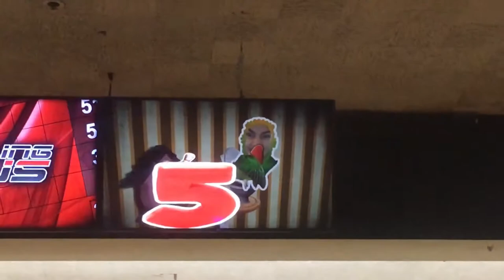Bowling Mischievously with the Loo Kroo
The title says it all. I also downed 7 packets of sugar and 1 of salt in 1 hour. The levels of monkey business that occurred are more proficient than a dude opening books about Mongolia.

daily frydolph in quadriffis combo through to egg roll with WAY too many dabs in between
If you're reading this then you've wasted your time reading the whole description